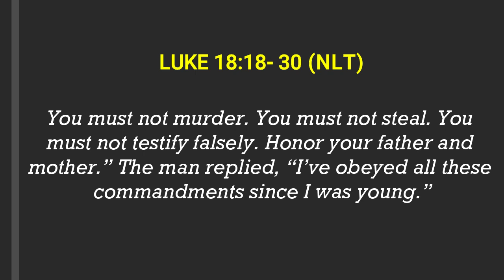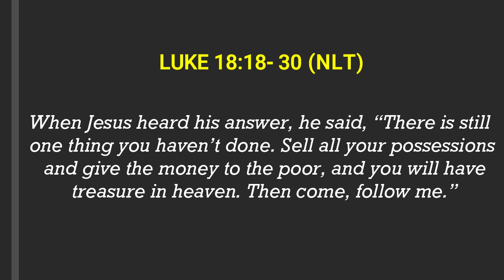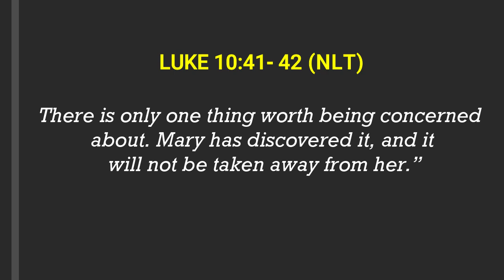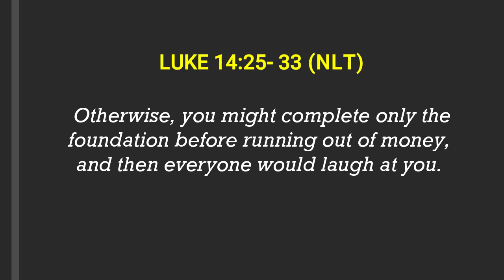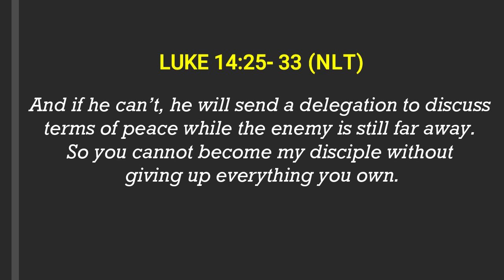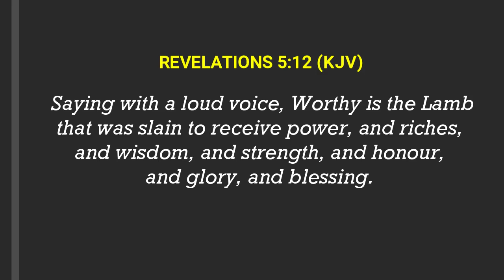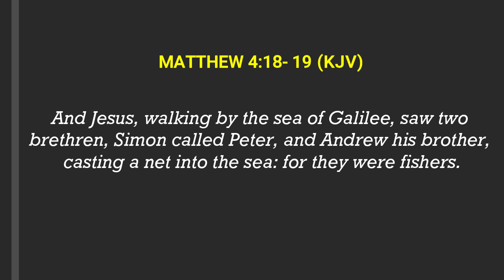SAY YES, FORSAKING ALL OTHERS - AGNES MUTETHYA.